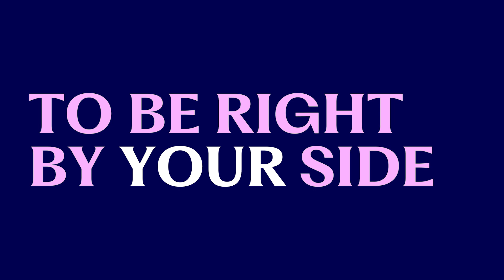Navigate Energy & Utilities Change